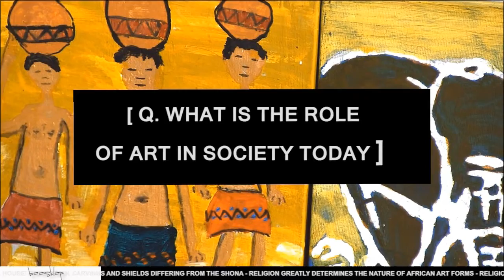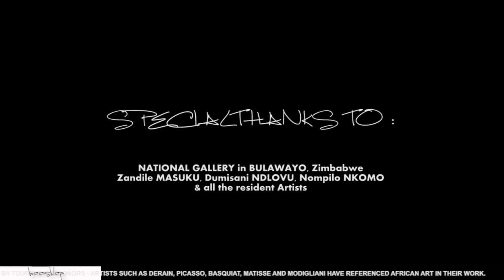DOCUMENTING CULTURE I Zimbabwean Contemporary Art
Zimbabwean contemporary artists ZANDILE MASUKU  x  DUMISANI NDLOVU  describe the use of Art in society with a little help from NOMPILO NKOMO.
Credits:
Produced, Directed, Shot and Cut by Alex Gwaze
Special thanks to the National Gallery, Bulawayo Zimbabwe